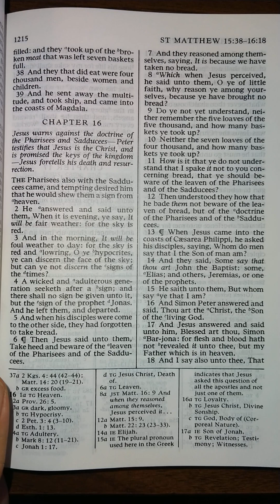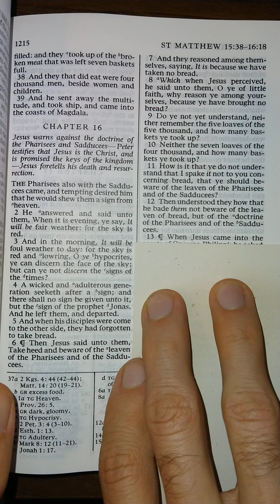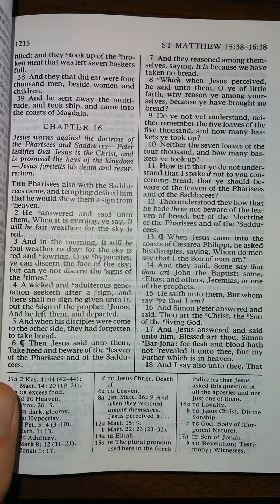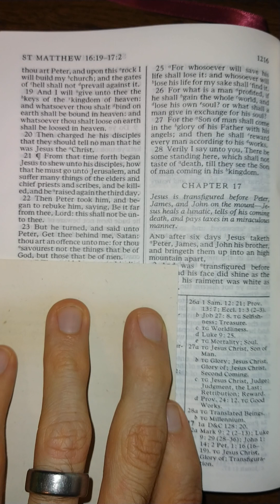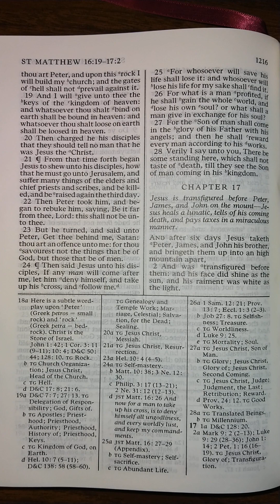The New Testament - Matthew 16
Matthew 16 read aloud from The New Testament in the King James Version of The Holy Bible. Listen and follow along as I read The Holy Bible aloud one chapter at a time. Study aid for those that don't have the time to read themselves. Follow along for help understanding scriptural pronunciations. Perfect for those learning how to read English, there is power in the scriptures that will increase your ability to learn to read and understand English better than any other material on earth.